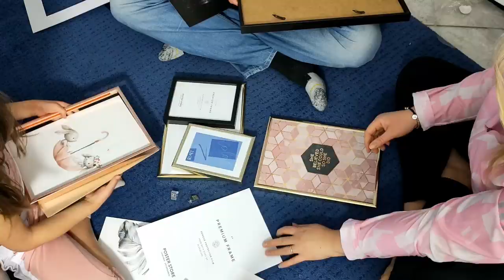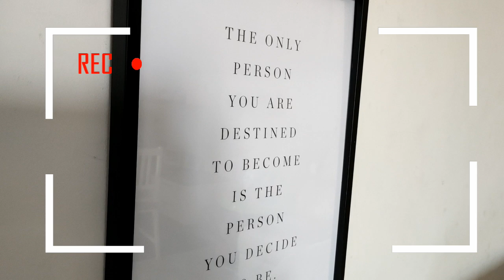ARREDIAMO INSIEME LE PARETI DELLA NOSTRA CASA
GERULIALICE30

Il codice sarà valido dal 16 al 24 maggio e garantisce uno sconto pari al 30% sui poster, ad esclusione dei poster appartenenti alla categoria selection.

PAGINA IG : @posterstore

I COMMENTI DISABILITI SONO UNA SCELTA DI YOUTUBE E NON MIA ! VI ASPETTO SU INSTAGRAM  ! gerulialice

PER AVERE UNA RISOLUZIONE MIGLIORE IMPOSTATE IL VIDEO IN HD

✪ INFORMAZIONI UTILI ✪

MI VUOI SEGUIRE QUOTIDIANAMENTE ?

♥ INSTAGRAM ♥: gerulialice

》 CON COSA GIRO ?  OPPO RENO 2

 》 CON COSA EDITO : CYBERLINK per  windows